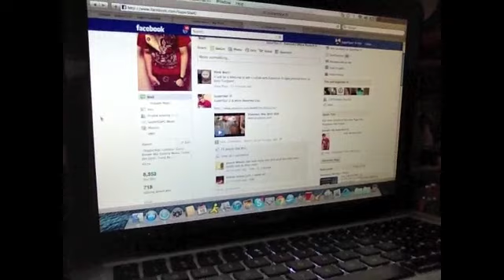Win SuperStar O's iPhone 4 Competition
To enter to win as said in video. Go to Facebook.Com/SuperStarO - Like the page then leave a comment on the wall. The comment should look like below.

My definition of Grind or Die

Then here would be the words of what you think.

GOOD LUCK!!

SuperStarO.com
Grind or Die